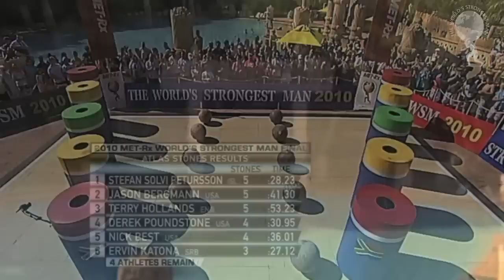2010 Atlas Stones: Ortmayer v Koklyaev | World's Strongest Man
Travis Ortmayer and Mikhail Koklyaev face each other in the Atlas Stones event of the 2010 World's Strongest Man final.